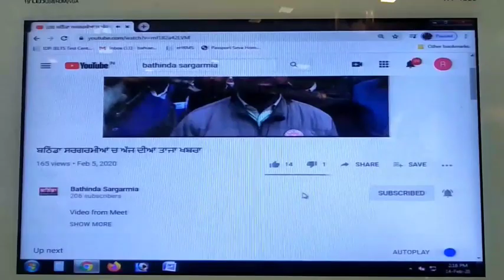CPIM 26 ਜਨਵਰੀ ਨੂੰ ਮਨਾਏਗੀ ਸੰਵਿਧਾਨ ਬਚਾਓ ਦਿਵਸ ਦੇ ਤੌਰ ਤੇ